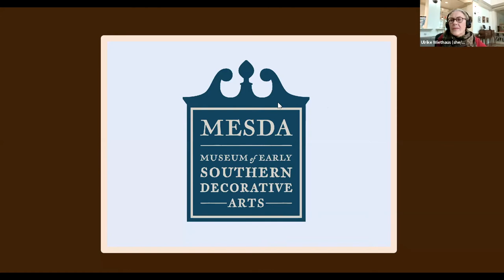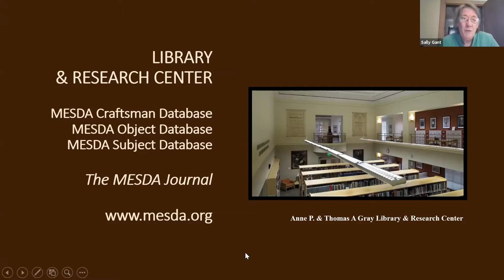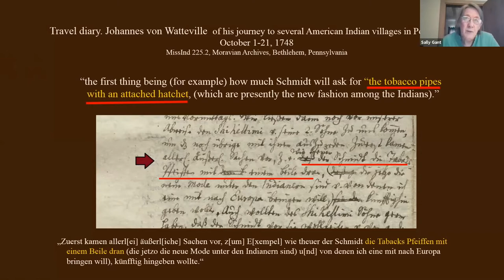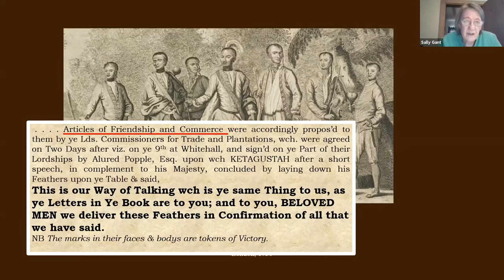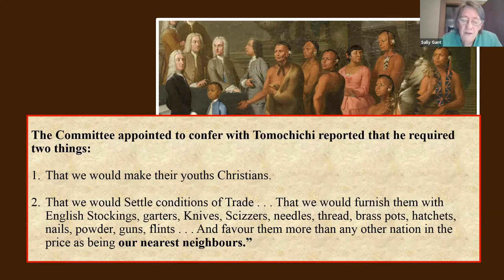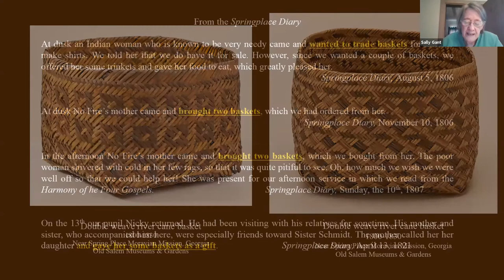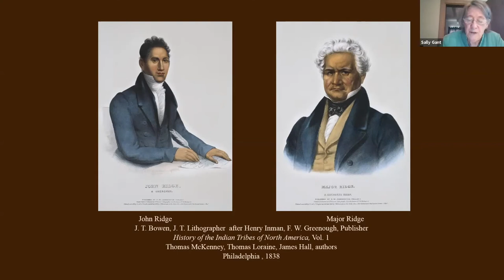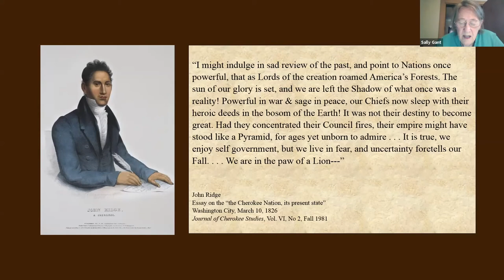“Moravians and their Neighbors: The American Indian Context at MESDA”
This “WALK AND LEARN!” Virtual Tour and Discussion took place on Thursday, September 24, 2020 as part of the online conference, "Becoming American: Moravians and Their Neighbors, 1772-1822," hosted by Wake Forest University.

Sally Gant, Museum of Early Southern Decorative Arts
Description:
This behind-the-scenes collection tour and discussion will concentrate on the American Indian context of encounter, response and influence and as revealed in material culture through objects in the collection of the Museum of Early Southern Decorative Arts (MESDA). The focus of the docent-led study will include visual evidence and descriptions of the native peoples encountered by 16th, early 17th-century and 18th-century colonists, explorers and naturalists and will come face-to-face with members of Cherokee and Yamacraw delegations who made the Trans-Atlantic voyage to England in the 18th century. Objects under study will include baskets, ceramics, needlework, paintings, powder horns and other items either crafted by or reflecting the world of the Cherokee, Catawba and other Native American peoples. The “Walk and Learn!” event will conclude with a look at portraits of several important Creek and Cherokee headmen who came to Washington in an effort to negotiate treaties in the decade prior to removal.